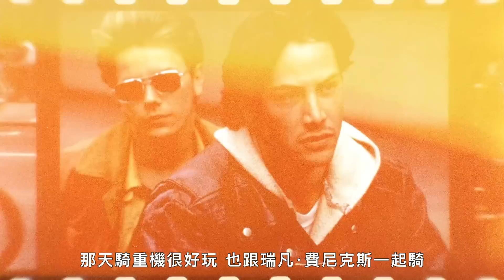基努李維愛車成癡！公開超狂「客製重機」收藏 Keanu Reeves Shows Off His Prized Motorcycles（中字版）｜名人蒐藏家｜GQ Taiwan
※GQ應廣大網友要求，把之前cc字幕影片調整為字幕版影片並做二次上傳，也歡迎網友們給予支持與指教。
基努·李維（Keanu Reeves）在他的商店 Arch Motorcycle 向我們展示了他最珍貴的摩托車。 從他在《駭客任務：重裝上陣》中的綠色 Ducati 到他定制的 Arch 摩托車，基努帶我們瀏覽他的收藏！